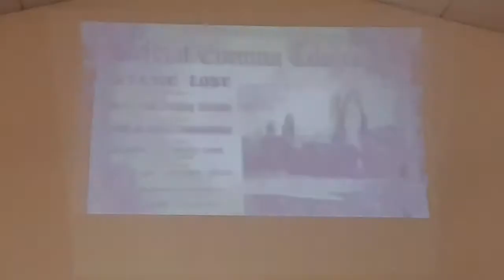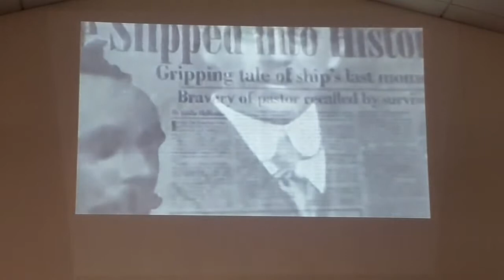Burnt Stones 5 Fight the good fight of faith by James Anson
"Do not be afraid! Remember the Lord, great and awesome and fight …”. Neh 4:14
Fear stops many great endeavours before they even get out of the gate. Placing God front and centre in our focus and prayer to step up to overcoming in this great battle of the End Times